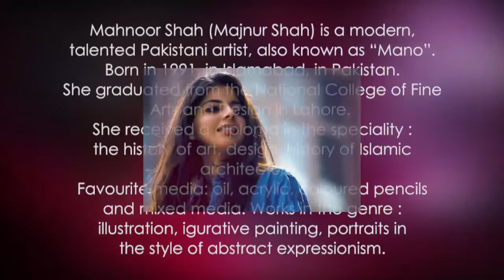Mahnoor Shah Painting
Painter   : Mahnoor Shah
Sources  : Facebook mahnoorshah  · Artist
Video Editing  : Jimmy Lawrence
2021